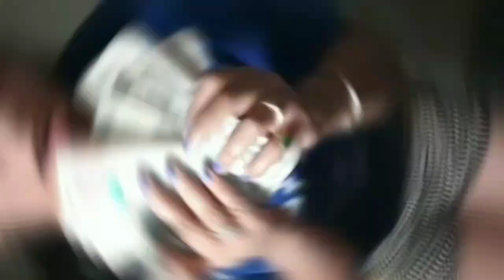Dance Elevates Your Emotions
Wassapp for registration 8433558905